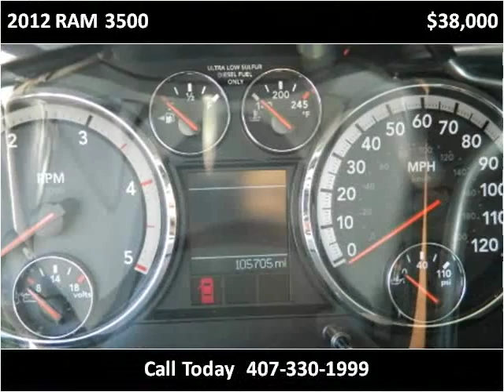2012 RAM 3500 Used Cars Orlando Longwood Sanford FL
This 2012 RAM 3500 is available from Boomers Truck's SUV's, LLC.